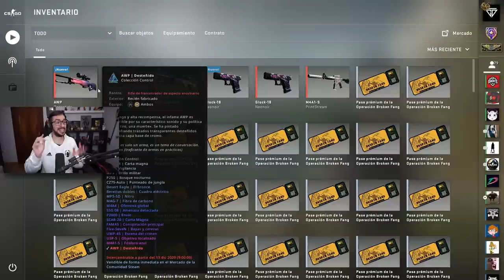HACIENDO LOS MEJORES CONTRATOS DE LA NUEVA OPERACION